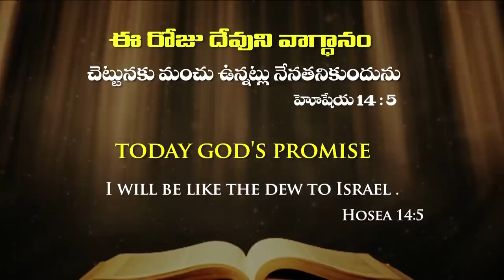Today God's Promise & Daily devotion By Dr. Satish Kumar #13-Jul-2020